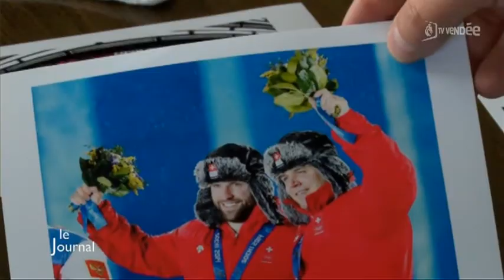JO de Sotchi : Rencontre avec Eric Alard, coach (Vendée)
Sites webs/blogs, copiez cette vidéo avec le bouton "Intégrer" !
 Rencontre avec Eric Alard, coach de l'équipe suisse de bobsleigh médaillée d'argent aux JO de Sotchi.